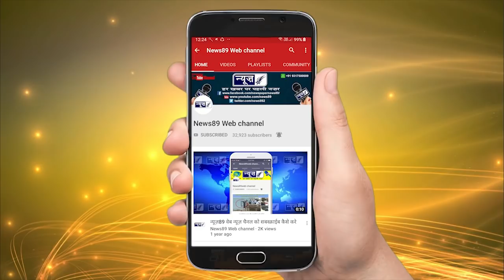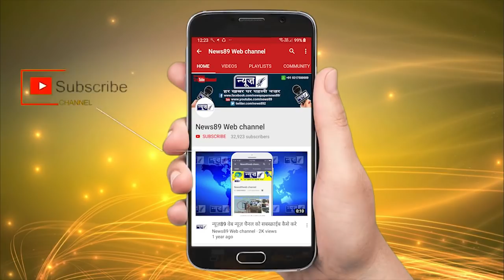नही देखा होगा ऐसा कबूतरों का जबरदस्त मुकाबला, कबूतरो ने किया कमाल